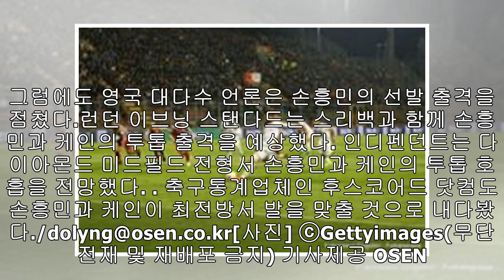英 다수 언론, '1만8343km 이동한 손흥민, 리버풀전 선발 출격' 전망